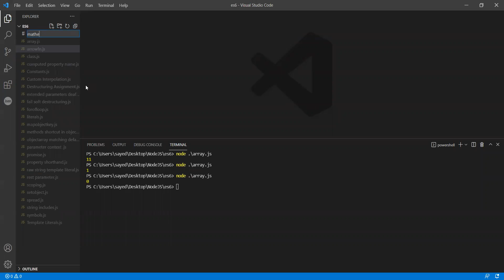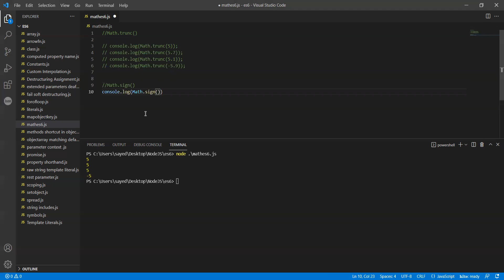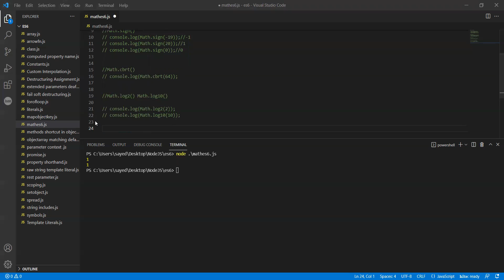ES6-features: New Math Methods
- ES6
- ECMA Script 6 or ECMA Script 2015 Feature
- Math Methods
- Math.trunc()
- Math.sign()
- Math.cbrt()
- Math.log2()
- Math.log10()